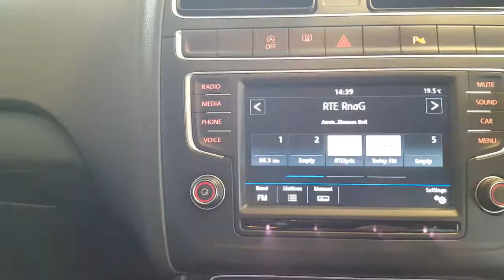GGZ5802 - 2017 Volkswagen Polo Match Edition Bluemotion 13,450